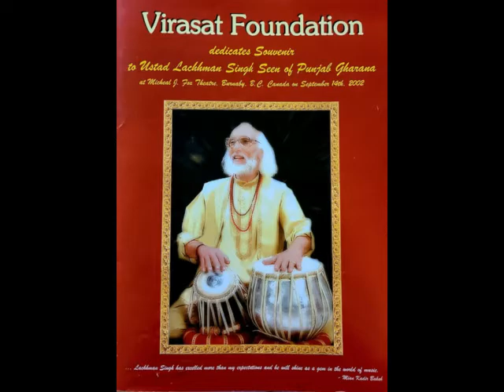Punjabi Folk (Tappay) -Ustad Lachhman Singh Seen W/ Manu Seen, Kinnar Seen and Talvin Singh